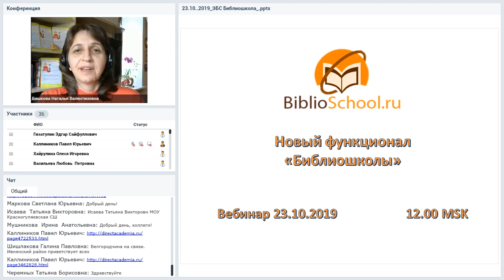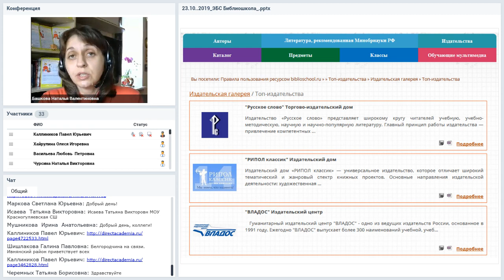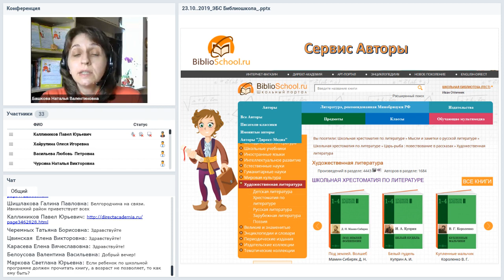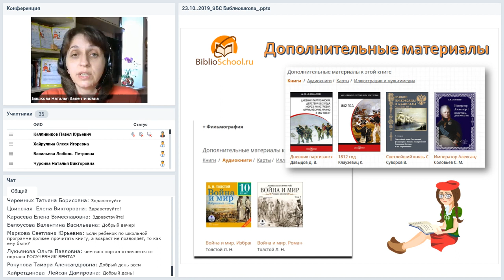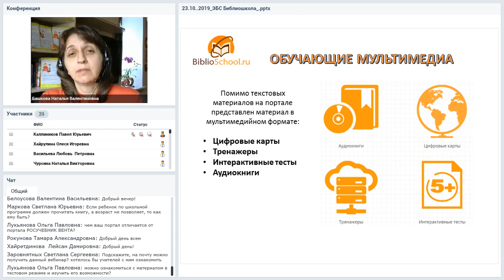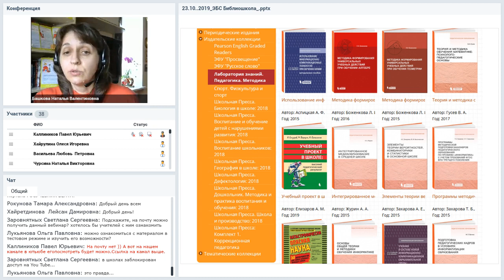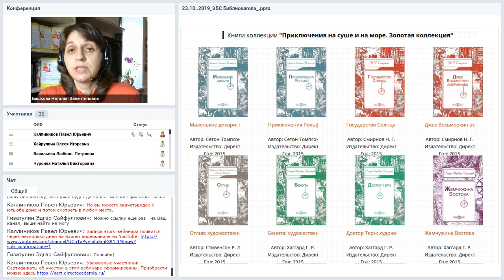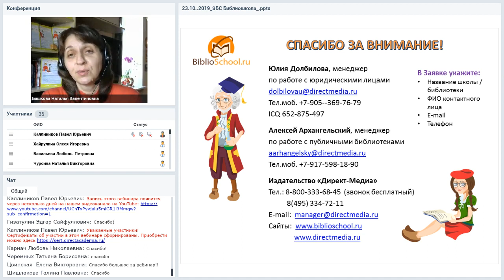Новый функционал «Библиошколы»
Вебинар
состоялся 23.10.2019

Ведущая вебинара:
Наталья Башкова, редактор издательства «Директ-Медиа»

«Библиошкола» — инновационная электронно-библиотечная система для средних школ, а также самостоятельных учебных и досуговых занятий школьников. Развитие школьного портала и его перспективы, многообразие контента, «изюминки» интерфейса, статистика использования, критерии доступа — эти важные вопросы будут в фокусе внимания слушателей вебинара. Наша цель — осваивать новые образовательные технологии XXI века!